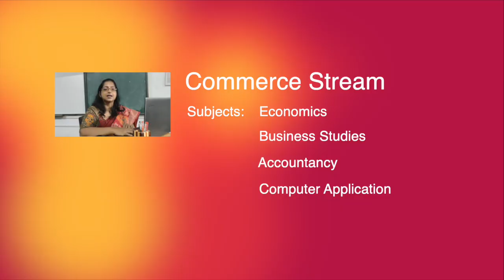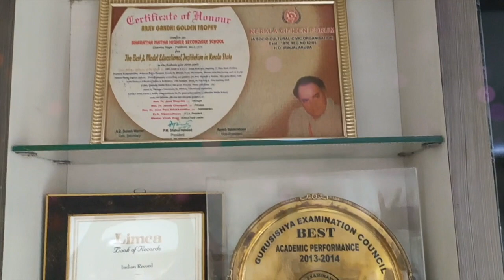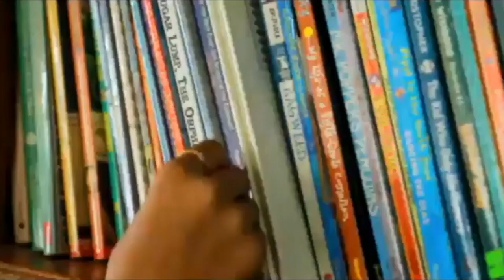Bharathamatha Higher Secondary School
Promo video about Bharathamatha Higher Secondary School, Palakkad.